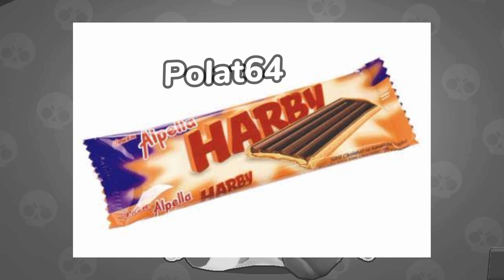(G)oldlar Sessizce Beğendi Bile...💔🥺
(G)oldlar Beğendi...
Like + Abone ? 💔🥺